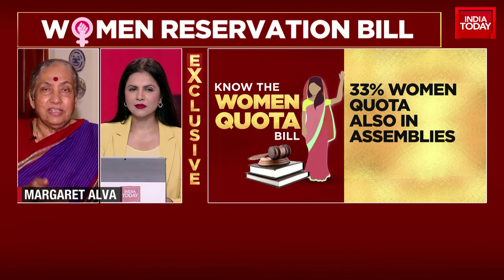Listen In To What Former Union Minister Margaret Alva Has To Say About The Women Reservation Bill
Mission 2024 With Preeti Choudhry: History Etched In 4 Woeds! | Nari Shakti Vandan Adhiniyam!

The Women's Reservation Bill that seeks to provide 33 per cent quota for women in Lok Sabha and state legislative assemblies was introduced in the Lok Sabha today in the ongoing special session of Parliament. Calling September 19 a “historic day”, Prime Minister Narendra Modi urged the Opposition to unanimously pass the Bill - ‘Nari Shakti Vandan Adhiniyam’ – that has been stuck for nearly three decades.